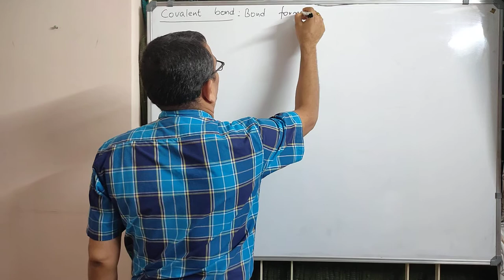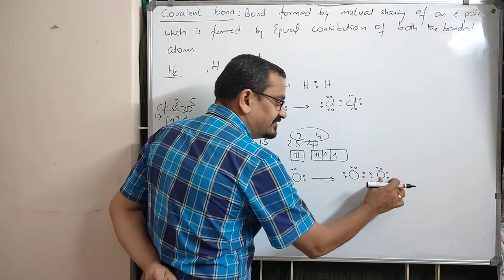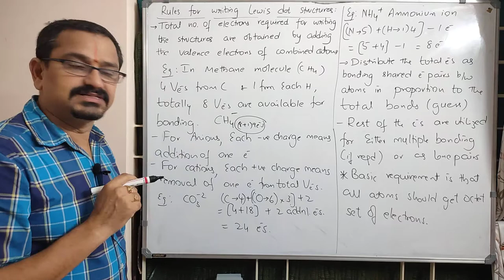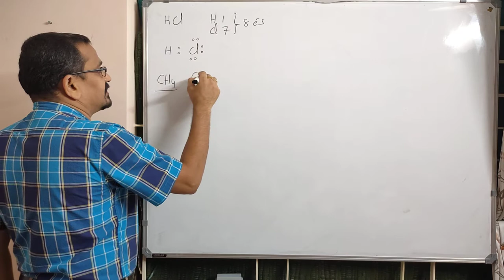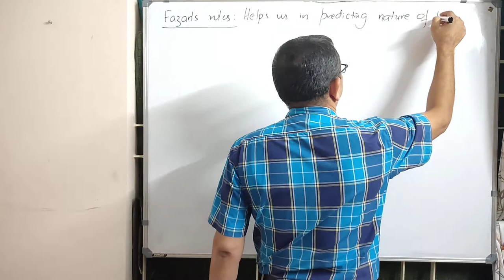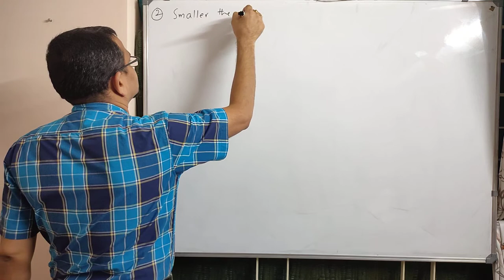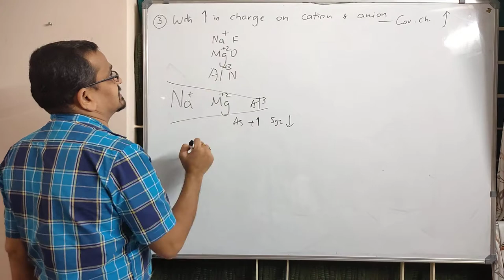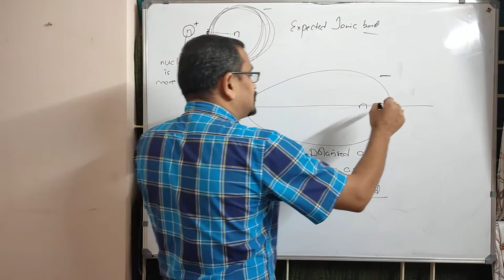VB CHEM JR PU 49 ONLINE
COVALENT BOND,LEWIS DOT STRUCTURES,FAZANS RULES